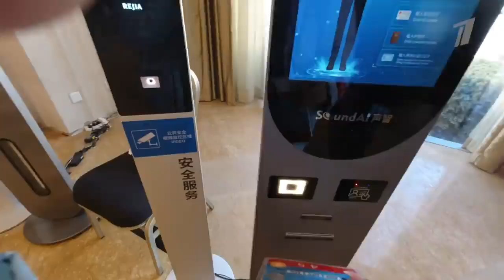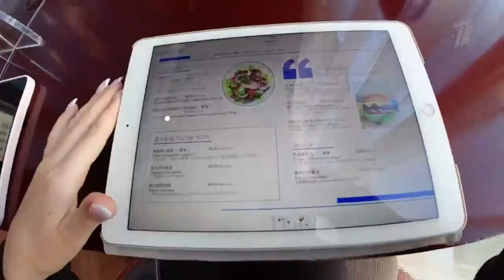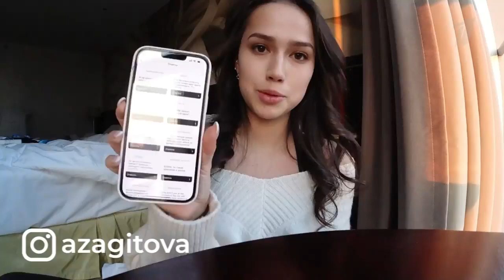Alina's vlog from Beijing Olympics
From Alina's instagram post:
"VLOG: A day in my life at the Olympics

This Olympiad is being held without spectators from many countries😭 Russian fans cannot attend competitions, cheer for our guys and girls, feel this enchanting atmosphere!

I decided to record a video to share with you everything live, and try to convey everything I see and feel 🥰

I hope it turned out colourful and interesting! I really wanted to show you everything from the very first minutes of my morning ☀️

Write how you like my first vlog and would you like me to shoot more 😍

All ideas are welcome 😂"